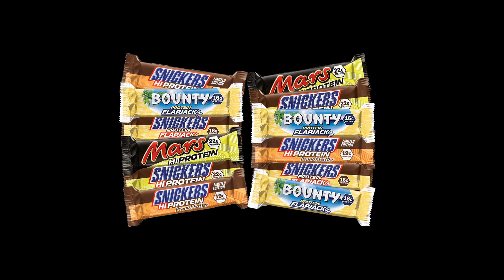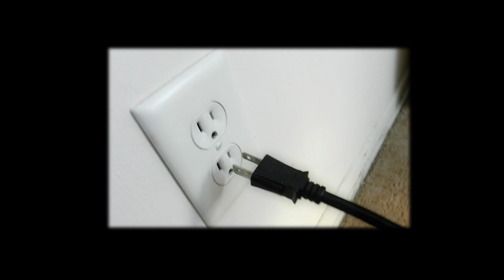Not So Smart | Matthew George | TEDxYouth@FortWorth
Matthew George strives to convince schools to teach life skills. He takes on topics like the Electoral College, Defense and Aerospace. He has been accused of growing up too fast. Matthew’s Talk
challenges each of us to reach beyond our limits. Matthew George is adamant about convincing schools to teach life skills. His takes of topics like the Electoral College, Defense and Aerospace. He has been accused of growing up faster than most. Matthew’s thought provoke Talk challenges everyone to reach beyond their limits to help us all develop. This talk was given at a TEDx event using the TED conference format but independently organized by a local community.